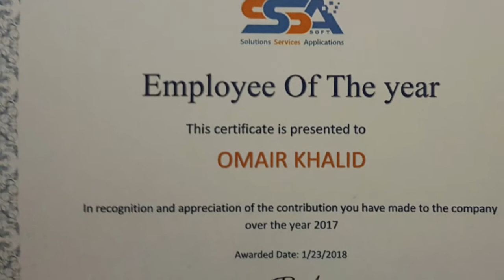Birthday celebration $ parody